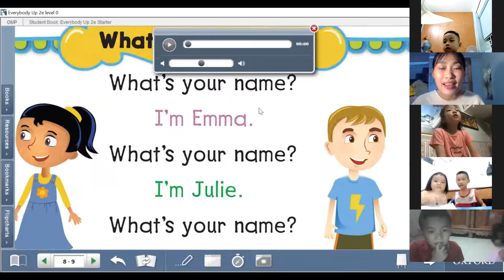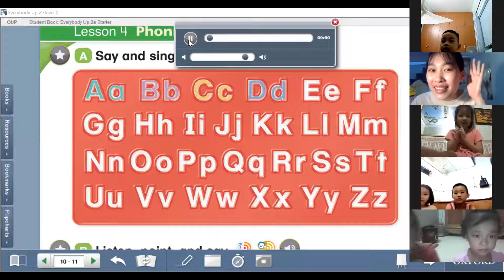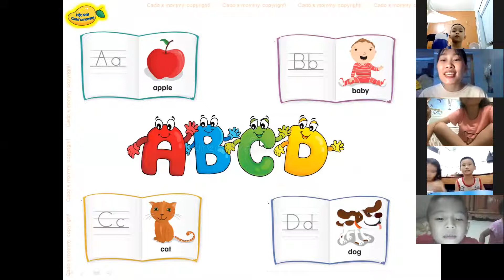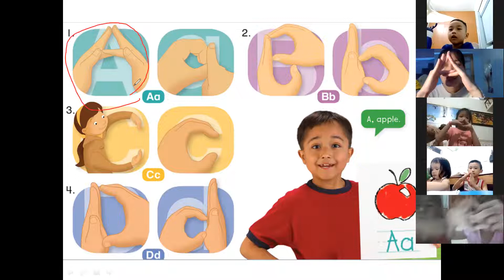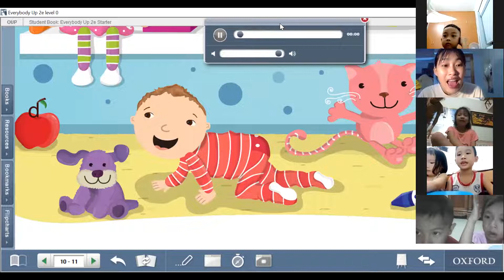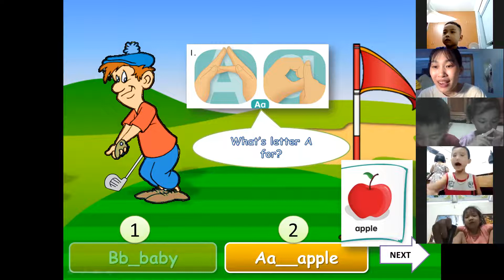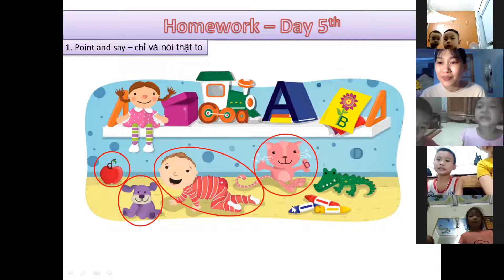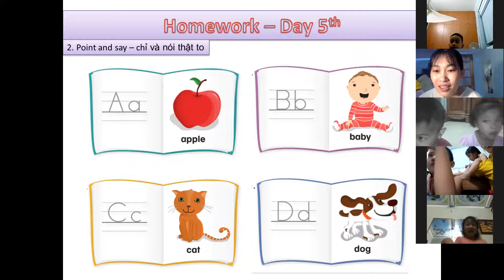Mango 10 Buổi 4 Level 1 U1L4